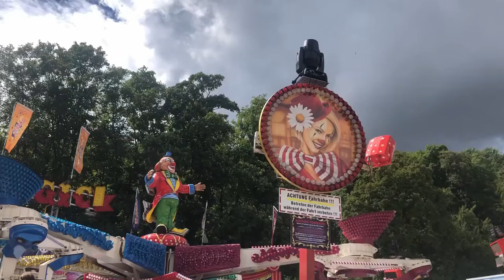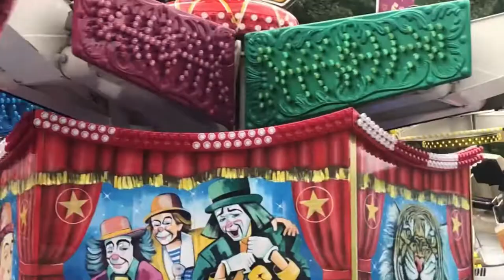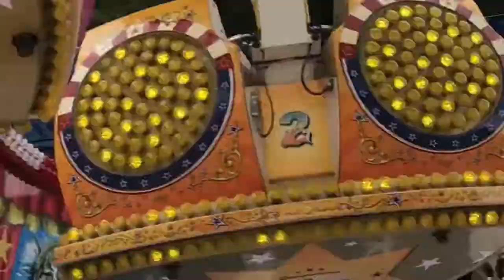Waldshuter Chilbi Impressionen 2022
Waldshuter Chilbi, Impressionen 2022, Tag und Nacht